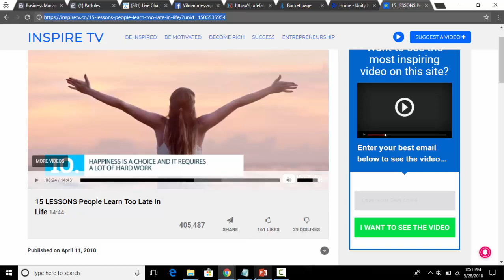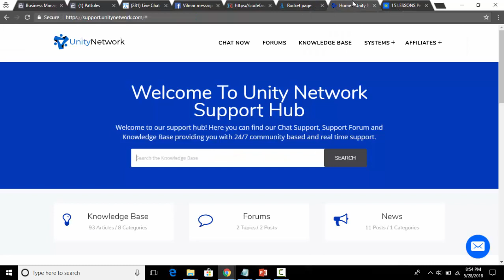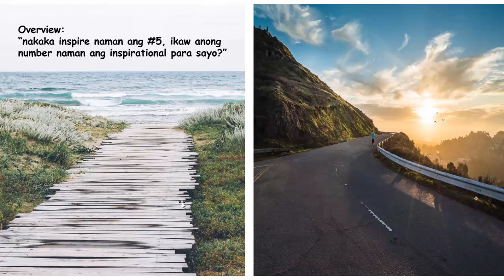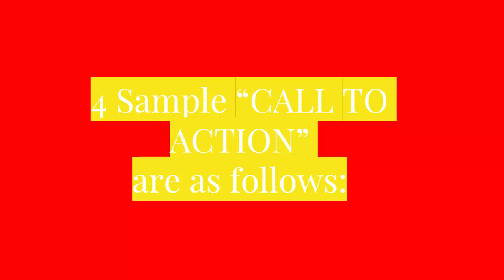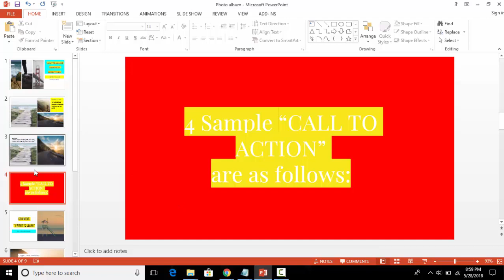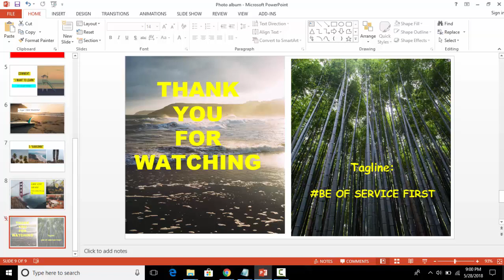HOW TO SHARE INSPIRETV EFFECTIVELY2